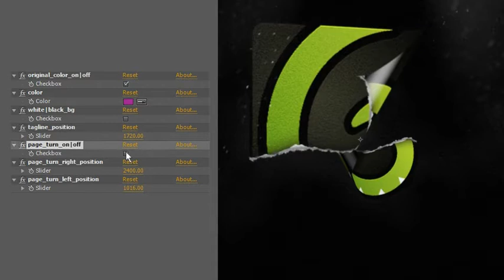Torn Logo Reveal